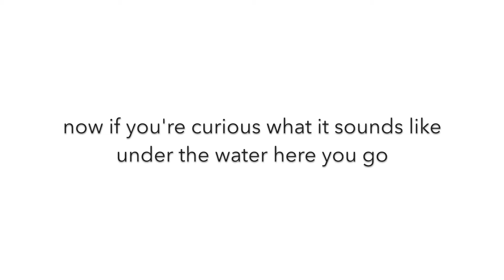Diving 120ft in the Blue Hole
I had done quite a bit of scuba diving in Belize a couple years back and had a whole lot of footage I never did anything with. I thought it would be cool to show people what the world looks like underwater. It's a beautiful place to explore if you can manage to get over your fear of breathing out of a tank underwater! If you're ever given the opportunity to scuba dive, take it! There's so many cool things to explore. Also, the Blue Hole was an exhilarating experience (slightly dizzying) but so worth the money.